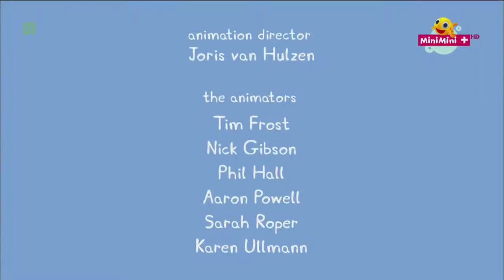Świnka Peppa | Naleśniki | BajkiPL HD